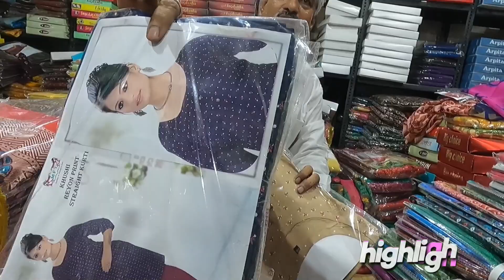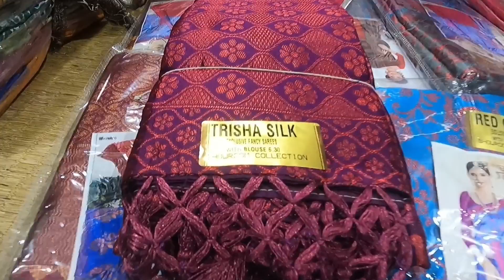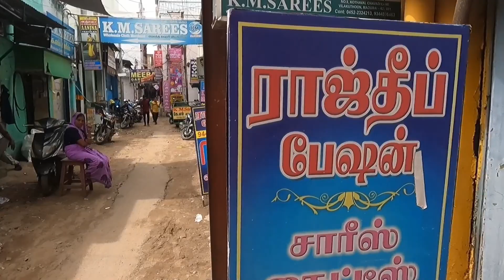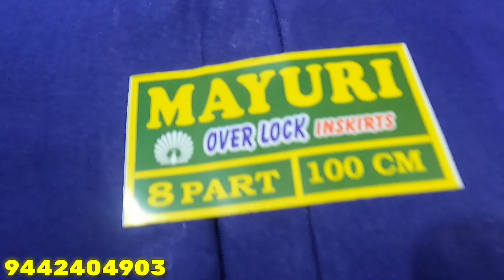100₹ முதல் நீங்க தேடுற Model இங்க கிடைக்கும் பிரமாண்டா Collections | Rajdeep Fashion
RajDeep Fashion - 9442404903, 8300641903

Madurai